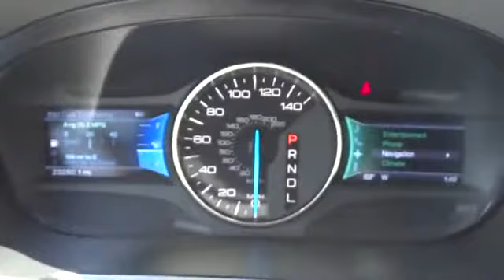2013 Ford Edge San Jose, Morgan Hill, Gilroy, Sunnyvale, Fremont, CA 374623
2013 Ford Edge

GPS Nav! Wow! What a sweetheart! Confused about which vehicle to buy? Well look no further than this outstanding 2013 Ford Edge. This Edge has barely been driven and is ready for years of trouble-free ownership. Ford Certified Pre-Owned means you not only get the reassurance of a 12Mo/12,000Mile Comprehensive Warranty, but also up to a 7-Year/100,000-Mile Powertrain Limited Warranty, a 172-point inspection/reconditioning, 24/7 roadside assistance, trip-interruption services, rental car benefits, and a complete CARFAX vehicle history report. It is nicely equipped. We put our best price online and on the car so you don't waste time and energy trying to figure out what you'll actually pay. We sell high quality pre-owned vehicles at extremely low prices with out any games, gimmicks, or high-pressure tactics. We do business the way business should be done.